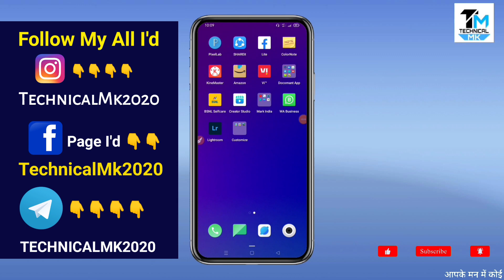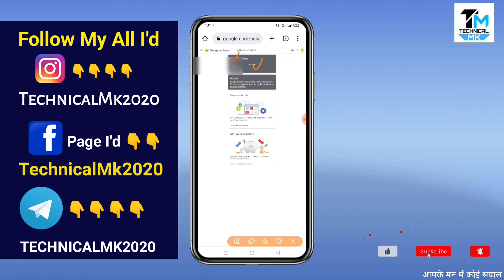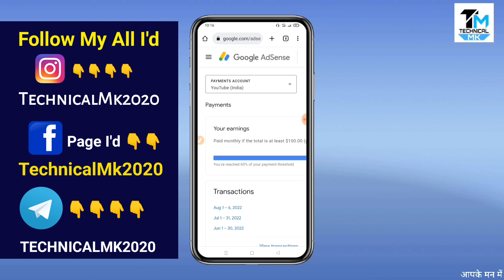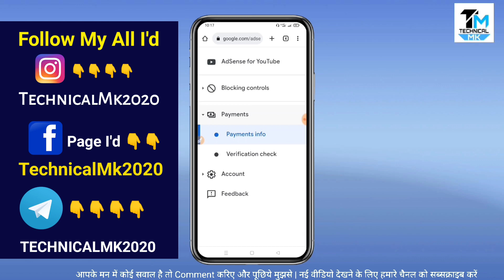Big Update For Google AdSense | New AdSense interface Explain in detail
Cover topic-:
google adsense
new google adsense interface
google adsense new update 2022
adsense update
new adsense update
latest google adsense update
new google adsense update
google adsense interface
adsense interface
new adsense interface
google adsense income
big change in adsense
big update for adsense
adsense pin